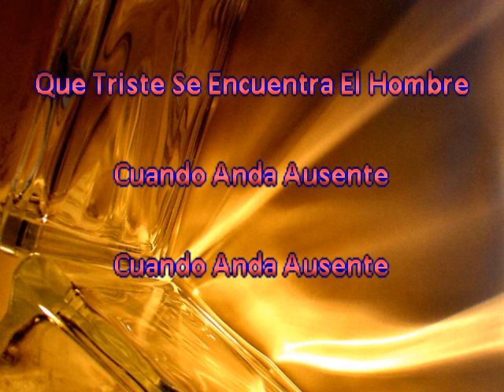Los Alegres De La Sierra Paso Del Norte